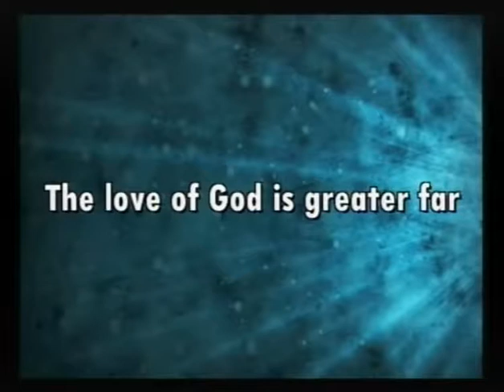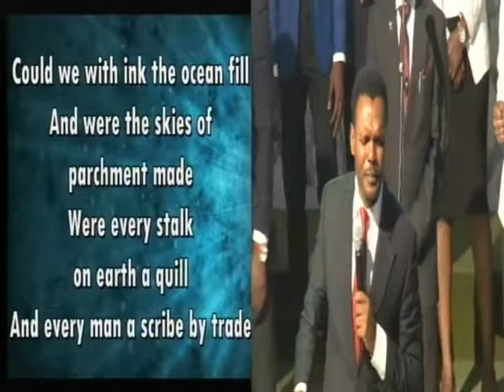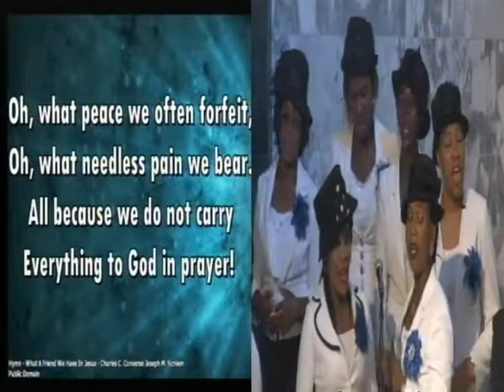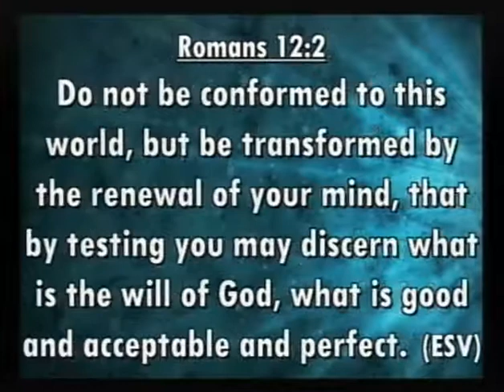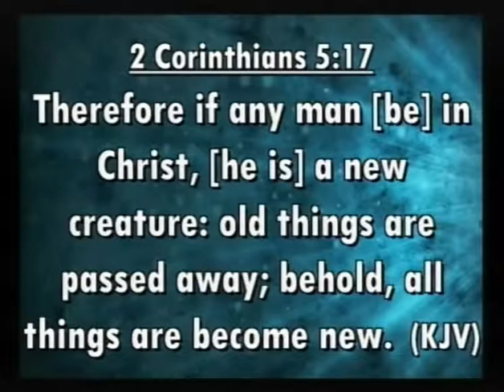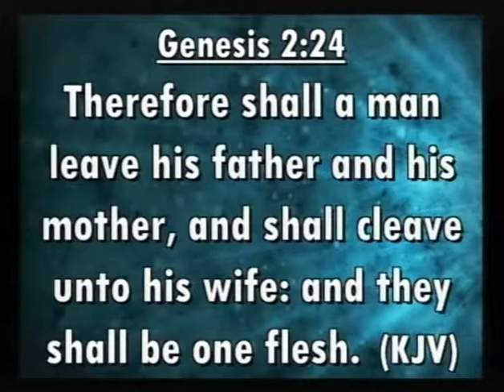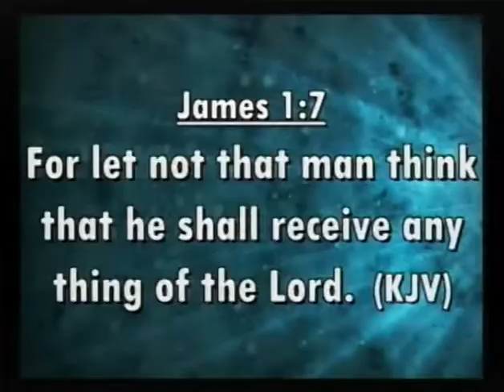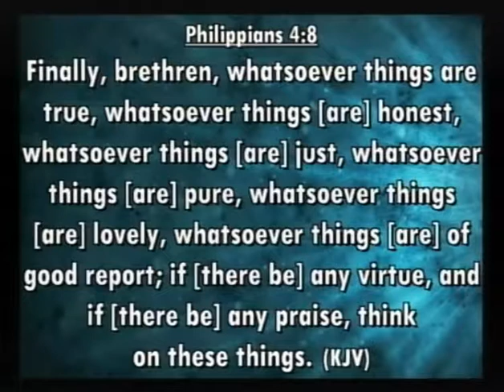THE PATHWAY TO FRIENDSHIP WITH GOD - REV. EDET GEORGE OFFONG